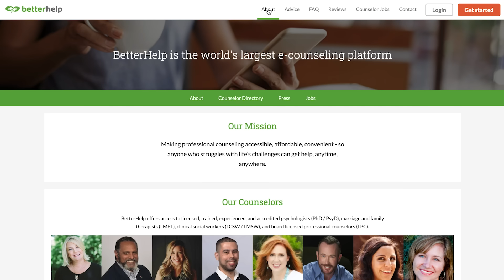I legally changed my name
When I get knocked down, I get up again.

Actors: Julie Nolke
Writer: Julie Nolke
Camera: Sam Larson
Editor: Alec McKay
Production Assistant: Jill Agopsowicz